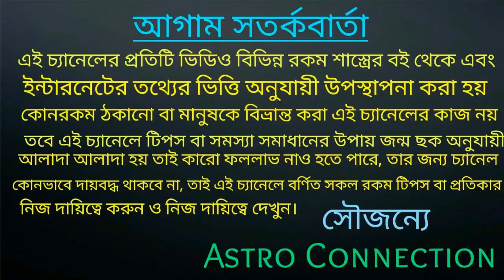উড়ে গেল পুরীর জগন্নাথ দেব মন্দির মূল ধ্বজা।। কিসের অশনিসংকেত বহন করে নিয়ে আসছে?||জ্যোতিষশাস্ত্র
বন্ধুরা এই ভিডিওতে আমি আগামীকাল অর্থাৎ 18 may 2020 তারিখে বিকেল পাঁচটার সময় পুরীর জগন্নাথ মন্দিরের মূল
ধ্বজা টি উড়ে যায়।
এটি কিসের অশনিসংকেত বহন করে নিয়ে আসছে জানেন কি? জানতে চাইলে ভিডিওটি পুরো দেখুন।